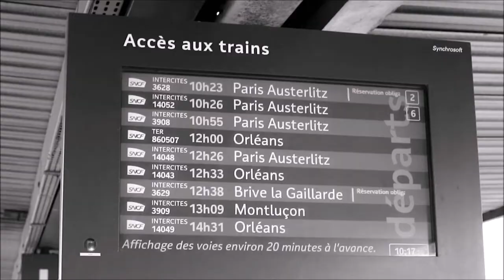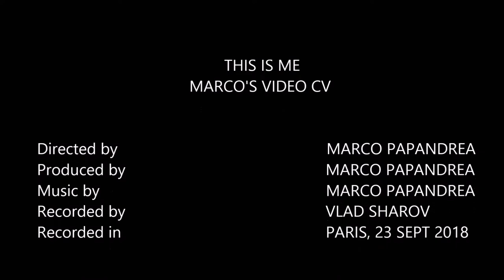Marco Papandrea - Video CV (Intro)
This is me: A short video CV I created to describe myself

The background music & voice are my own production